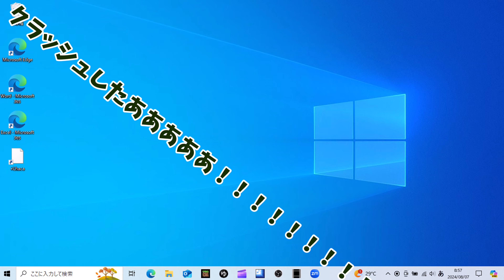ミノル夏ふぇすLust ミル視点 森の洋館と何かと～IFルート攻略編～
ミノル夏ふぇす3巡目最後の動画ができました
無事終われてると思うんですけどね？

2024/8/15追記
トラブルはあったものの無事完了ということでね
メンバーの皆様はお疲れ様でした
無事終われそうでよかったです

ミノルとは？
仲のいいYouTuber3名によるYouTuber集団のこと
ミノル夏ふぇすについて
2024/08に実施した夏の投稿リレーのこと
ミノルメンバー
（意味のない）リーダー　　　ミル　@mirutetu (ミルExp)
（仕事が無い）副リーダー　　ミウ　@ミウ-e2v@ミウ-e2v
（まともな）SNS・Live担当　ヒノ　@hinogod (ぷりんの王ヒノ)

ゆっくり実況の際に使用している場合があるBGM
魔王魂様
しゃろう様（リンク先不明のためリンクなし）